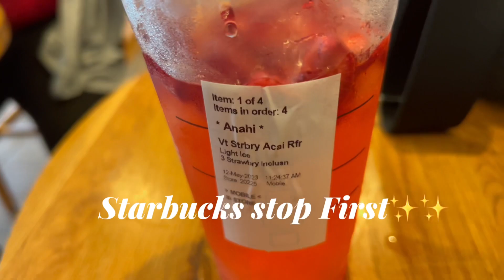Garage Sale Finds !! *AMAZING DEALS*​⁠ 🤑😱🥰